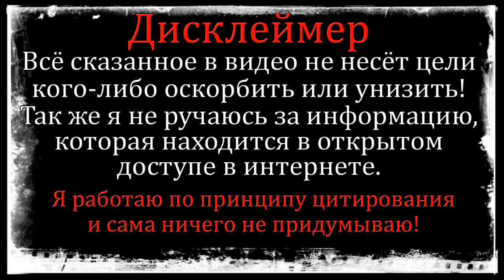Дом 2 Свежие Новости (31.10.2021) Никто не ожидал! Позорный компромат на Ромашова.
Дом 2 сегодняшний выпуск новостей 31 октября 2021.
Свежие новости Дом 2 на сегодня про Евгения Ромашова, Надежду Ермакову, Кристину Бухынбалтэ и других участников телепроекта.

Если вы смотрите эфиры дом 2 новая любовь, то вам наверняка будут интересны дом 2 свежие новости о бывших и нынешних участниках реалити-шоу, обсуждения эфиров, закадровые моменты, дом 2 новости раньше эфиров и различные дом 2 новости и слухи, а также самая свежая информация о знаменитой телестройке дом 2 новая любовь.
Дом 2 на Ю:
11:00 - Дом 2 Lite (Дневной эфир)
22:00 - Дом 2 новая любовь (Вечерний эфир)
23:00 - Дом 2 после заката (Ночной эфир)